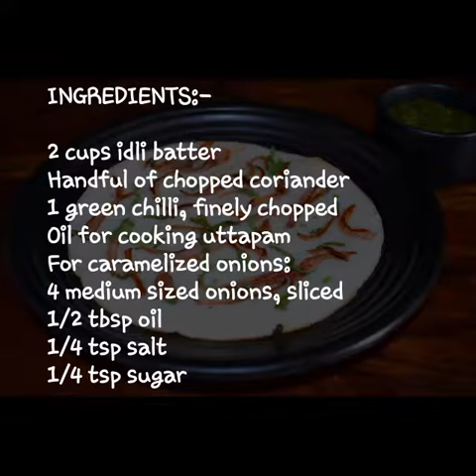Onion Uttapam Recipe | Easy and quick breakfast recipes | South Indian Recipe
Onion uttapam is a pancake with caramalised onions as its topping. It is a great way to finish the left of idli or dosa batter. Onion uttapam doesn't call for many ingredients. With just handful of ingredients we can make a gorgeous breakfast dish.